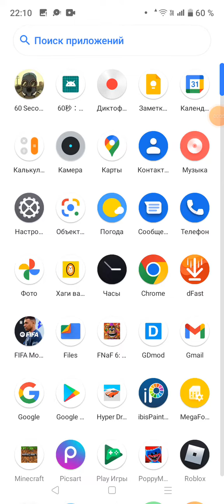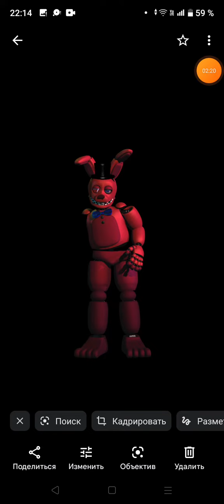крутые фанатские аниматроники (часть 1)